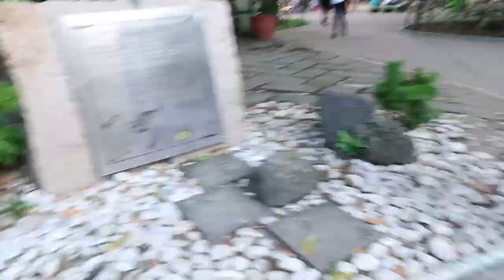Rizal Park Playground in MANILA!! NAWALA AKO!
Hey all!

Let me share you joys and happiness with toys!